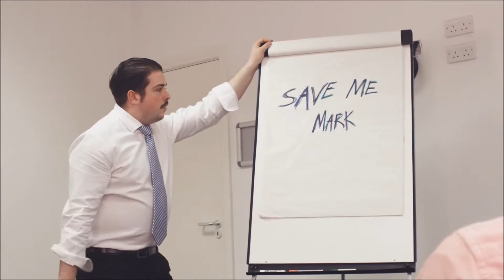Dave Sullivan Showreel 2016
Acting Portfolio